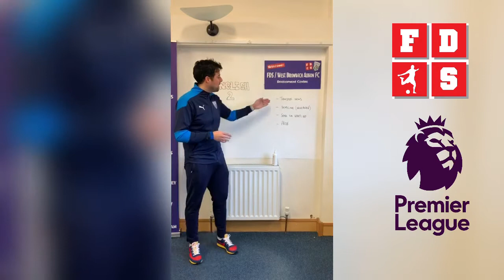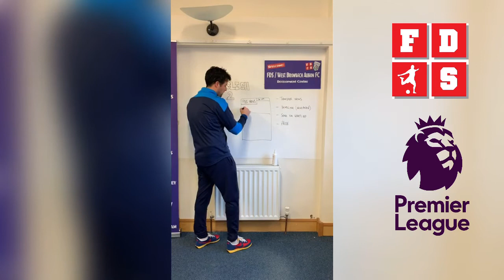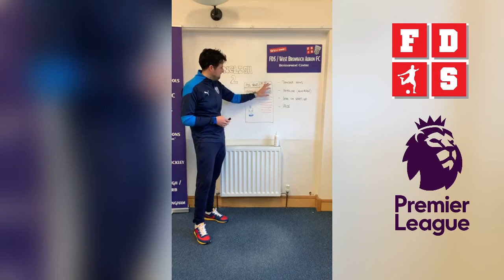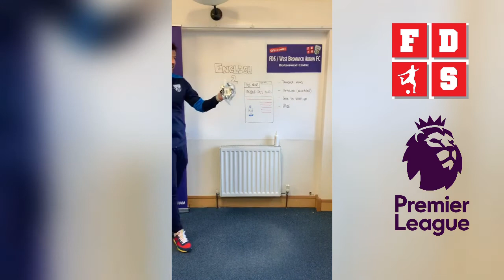FDS School - English Lesson 2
In today’s exciting football themed English lesson, Scott will be looking at creating a newspaper article around a big breaking news transfer that is going to shock the world. Remember be creative and crazy with your stories to get people hooked. Look forward to seeing what you come up with.